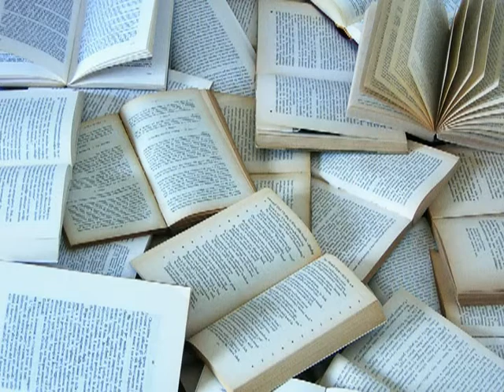TADO Vids Education Change Challenge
This is the education change challenge which includes every teacher in the 21 first century.